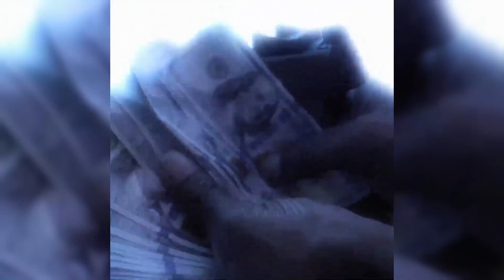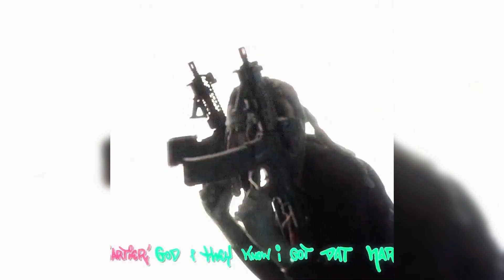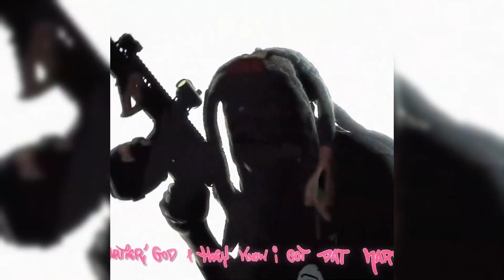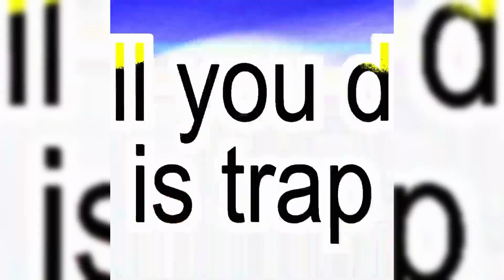Final Round Beats Samples 2k23 (prod. smokkestaxkk)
Exclusive: $500

0:00 1
0:32 2
1:20 3
1:56 4
2:37 5
3:21 6
4:13 7